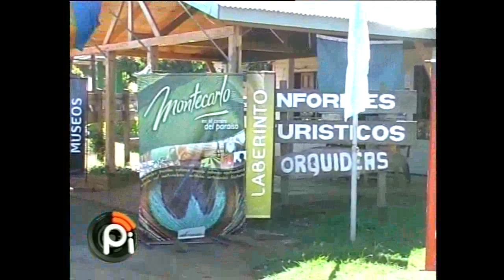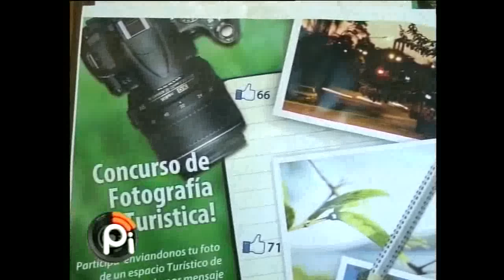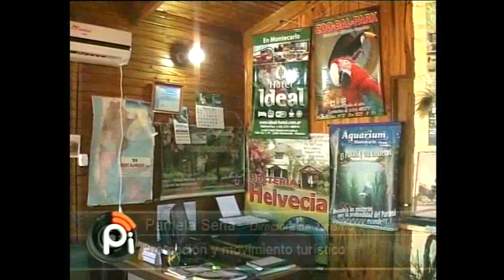Promoción Turística - Montecarlo.-